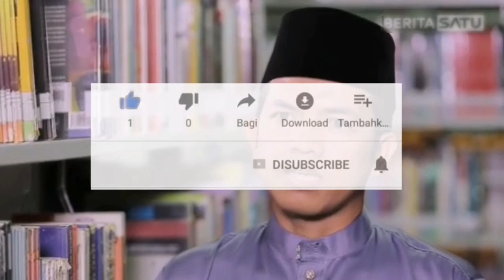SUCIKAN HATIMU AGAR DISINARI NUR ILAHI I Dr. Ridwan Arif, M.IS, Tk. Bandaro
Ngaji Tasawuf Kitab Al-Hikam #10